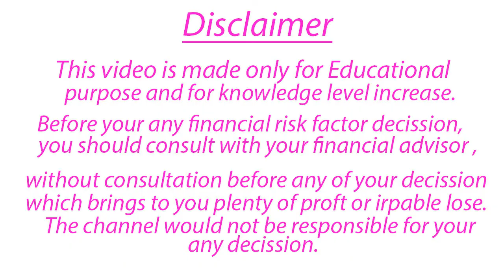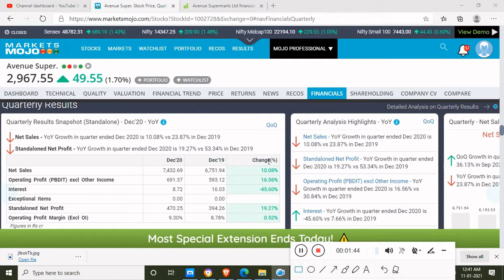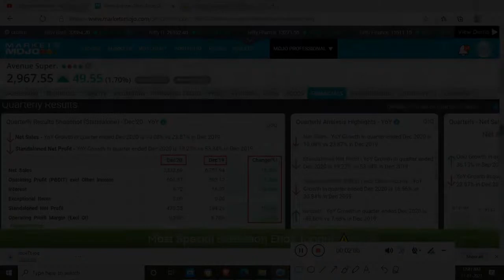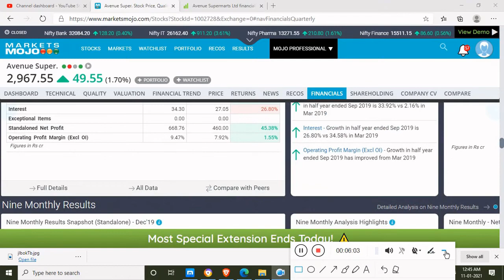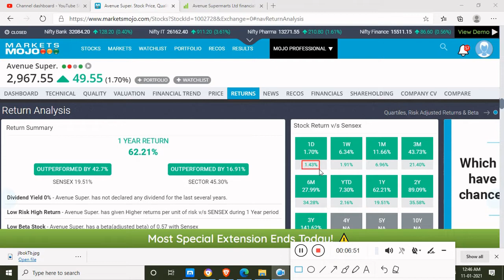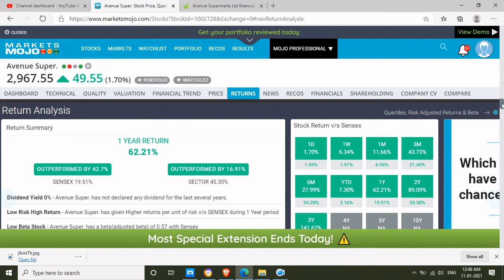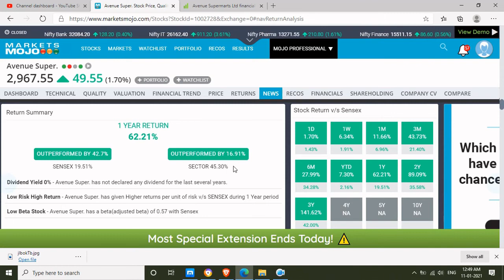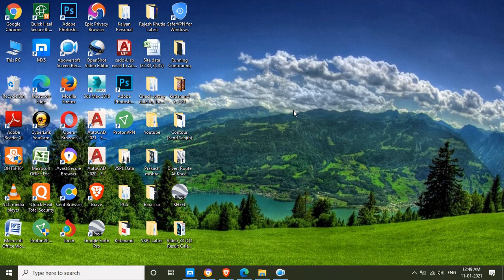AVENUE SUPERMART Q3 RESULT // TECHNICAL KNOWLEDGE & STOCK MARKET.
Stock Market Beginners Learn Candlestick patterns before trading, it will be very helpful to trade stock market beginners,
so, keep learning everyday and ready to trade daily and make profit.

Avenue supermarts Q3 Result, Q3 Result Avenue Supermart, AvenueSupermart latest news, Avenuesupermart quarter result, Avenuesupermart latest Result,
Avenuesupart Result, result calendar, How to check Q3 Result?, Q3 Result next week?, Wipro Q3 Result date, Infosys Q3 Result date, HDFC Bank Q3 Result date?,
How to check Q3 Result?, How to check Quarter Result?, Quarter Result In Hindi,
Quarter 1 Checking?, Quarter 2?, Quarter 3?,  Quarter 4?, Quarter Result Checking,